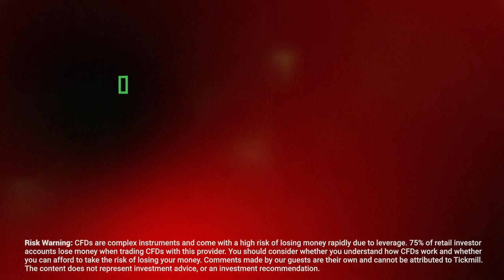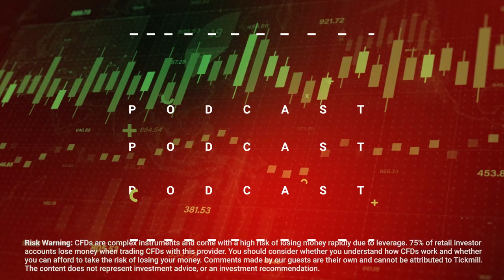"Do women invest better than men?" with Phoebe Chamier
Senior Investment Manager Phoebe Chamier shares her own experience and suggestions for the role of women in a male-dominated industry.